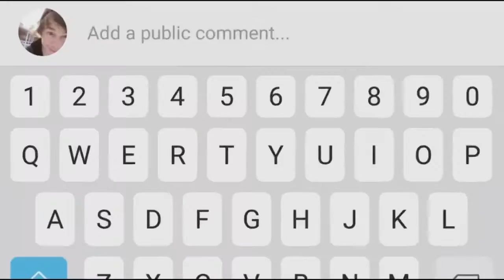8 Tips From The Best Player You Should Follow! Mobile Legends Global 1